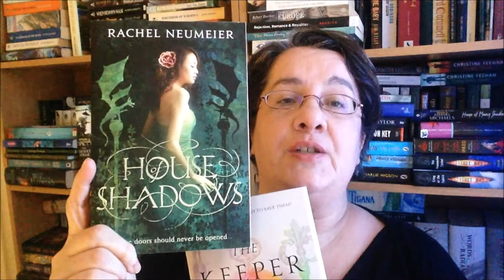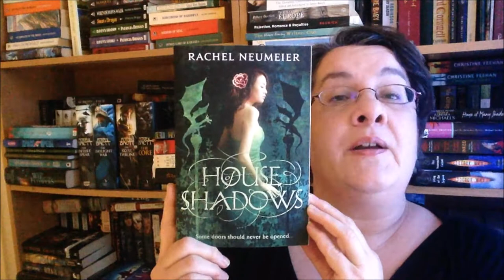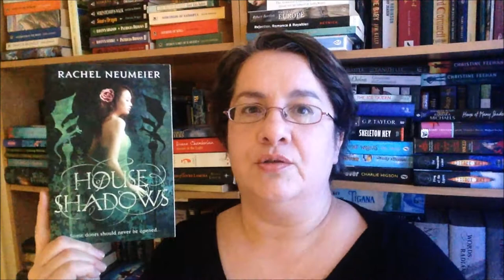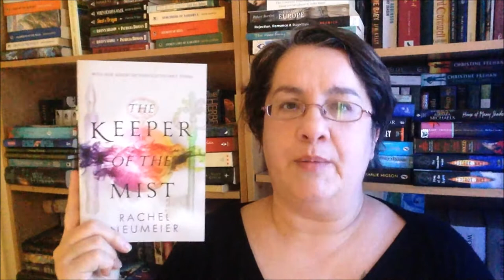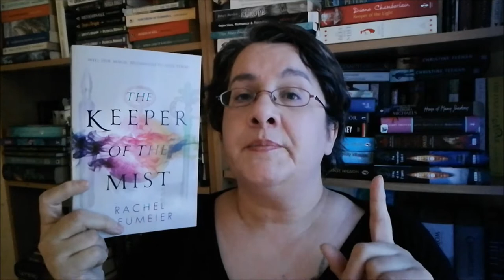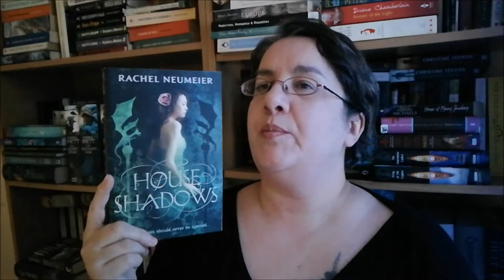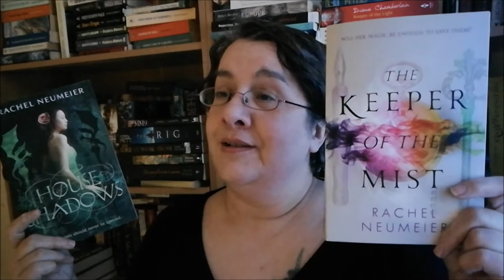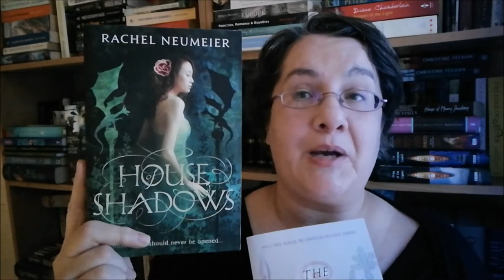The Keeper of the Mists & House of Shadows - Rachel Neumeier book reviews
A couple of book reviews for two titles by Rachel Neumeier! I enjoyed both of these and this author will definitely be one I follow in the future I think! : )

Amazon UK

Amazon US